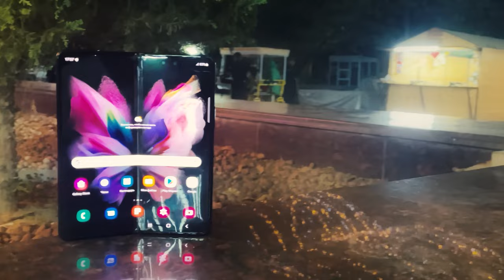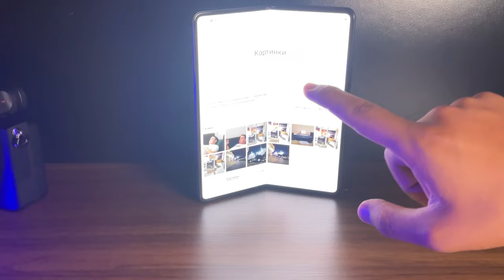Galaxy Z Fold 4 vs Z fold 3 | O'zbek tilida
uz
Zarur bo'lgan barcha narsalar mujassamlashtirilgan premium 5G smartfon.1 Endilikda smartfonda ishlash, sevimli o'yinlar o'ynash yoki filmlar tomosha qilish yanada maroqli.

ru
Смартфон премиум-класса с поддержкой 5G и всем необходимым. Теперь работать на смартфоне, играть в любимые игры или смотреть фильмы стало еще веселее.

en
A premium 5G smartphone with everything you need. Now it's more fun to work on your smartphone, play your favorite games or watch movies.